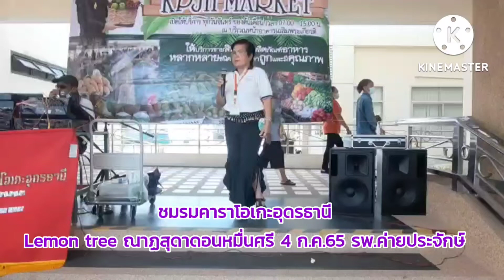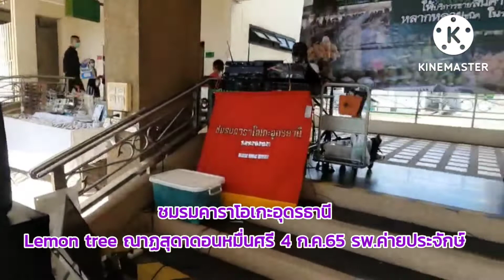Lemon tree ณาฏสุดาดอนหมื่นศรี 4 ก.ค.65 รพ.ค่ายประจักษ์